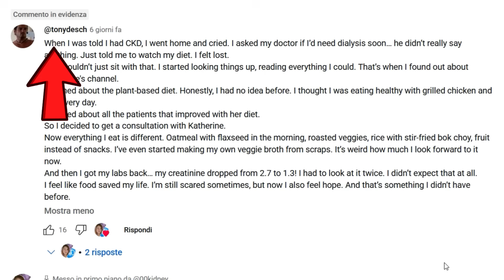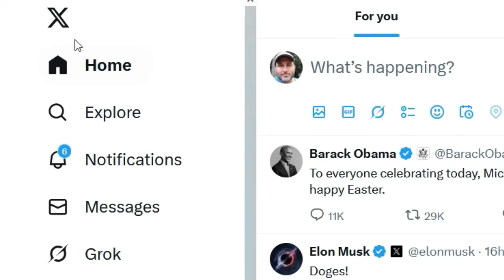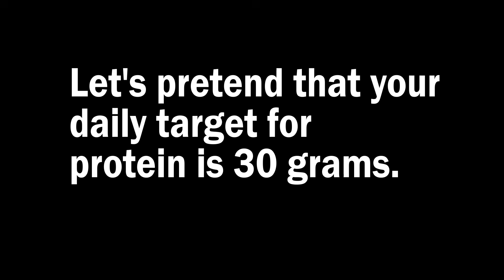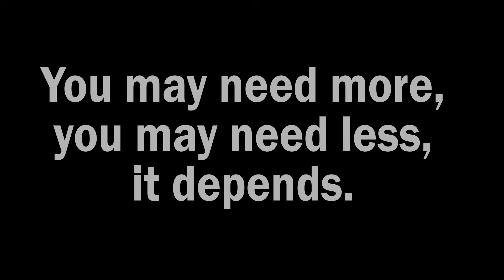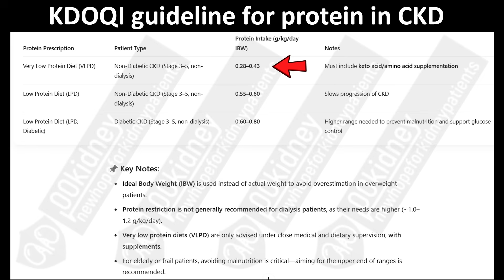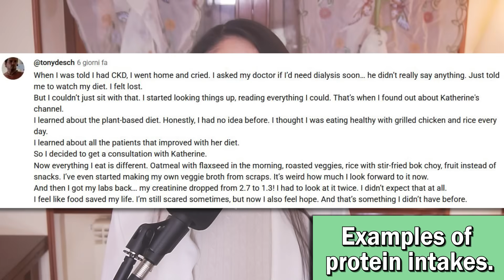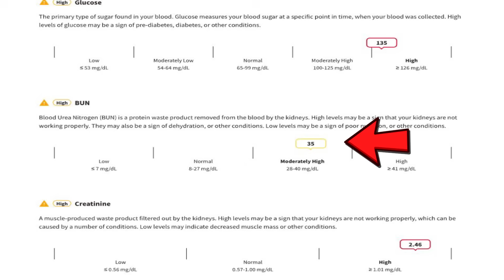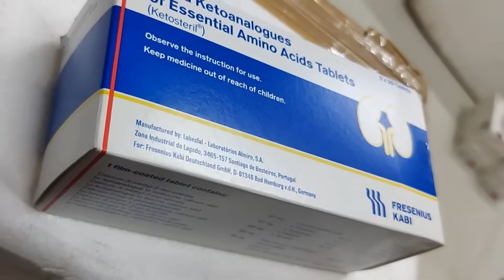How To Repair Kidneys: This Is EXACTLY How Much Protein You Need (Science Backed)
TIMESTAMPS
Intro - 00:00
This is exactly how much protein you need - 00:20
How much protein should you eat? - 03:07
Are we really getting too much protein? - 04:28
How much protein do we need every day? - 07:00
Examples of protein intakes. - 09:49
I can design a renal diet that works for you now. - 11:37
Question, how to tell if you are getting too much or too little protein? - 13:32
End, thank you for watching! God bless you! - 15:42